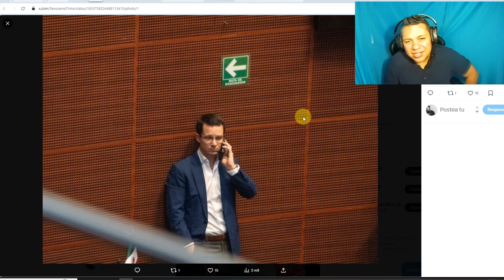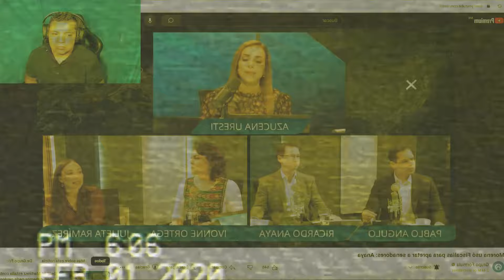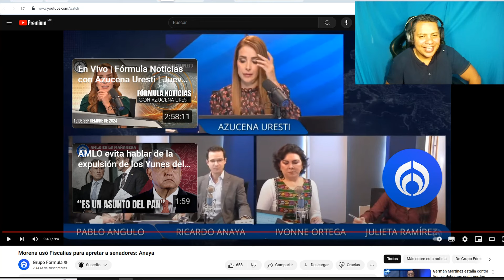ACABA DE PASAR! SENADORA DEL PUEBLO HACE PEDAZ0S A RICARDO ANAYA Y LE DICE QUE HUYÓ 6 AÑOS DEL PAIS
SENADORA JULIETA RAMIREZ ENCARA A RICARDO ANAYA Y MIRA LO QUE LE DIJO EN SU CARA

SENADORA DEL PUEBLO HIZO PEDAZOS A RICARDO ANAYA Y MIRA LO QUE LE DIJO ASI EN SU CARA